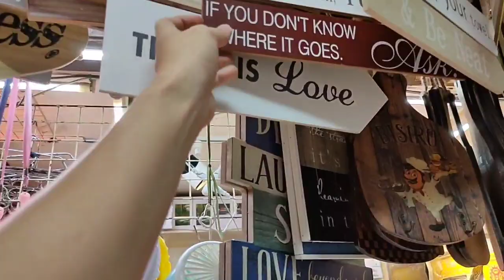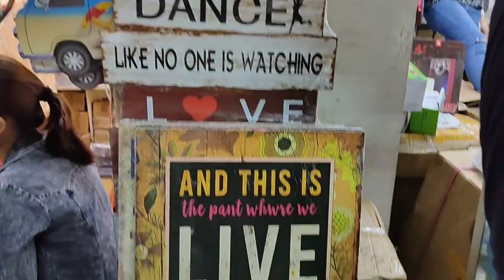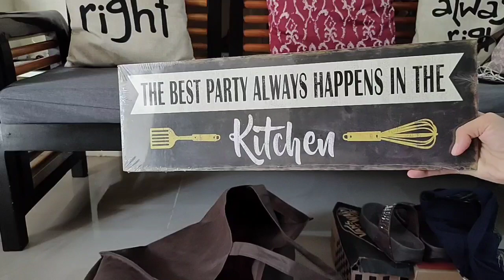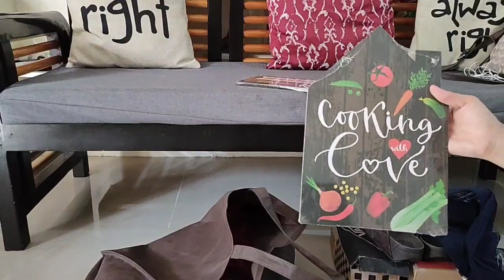Divisoria during GCQ (General Community Quarantine)||Tabora||168 mall||999||Divi 2020||Manila GCQ